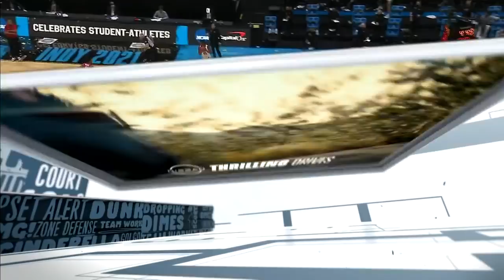Baylor vs. Houston: 2021 NCAA tournament Final Four | FULL GAME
A Davion Mitchell step-back 3 gave Baylor a massive 25-point lead going into halftime and the Bears never looked back, winning 78-59 to advance to the national championship game for the first time since 1948. Watch the full 2021 Final Four game here.